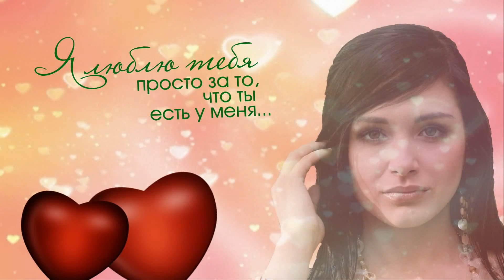ЯРОСЛАВА ЭТО ЛЮБОВЬ